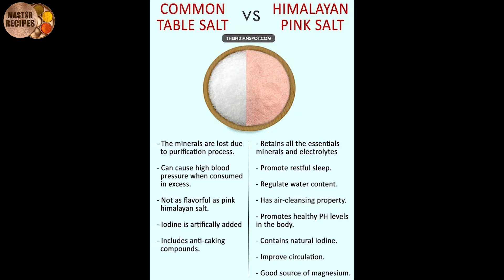चटपटीत बटाटा मुग चिला नाष्ट्यासाठी बनवा ही झटपट बनणारी पौष्टिक रेसीपी l मुग डोसा l Aloo Moong Chilla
1100 किलो साबुदाणा खिचड़ी तुम्ही पहिलीए ! INDIA'S BIGGEST Khichadi making with 250 /300 kg Ghee